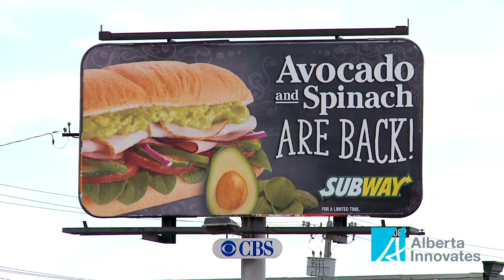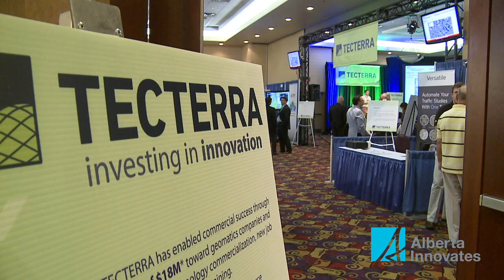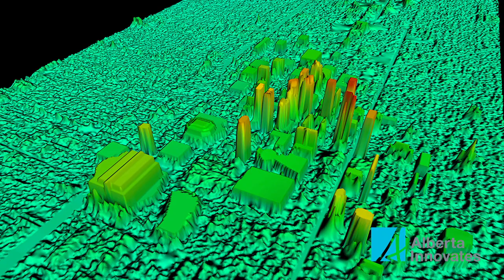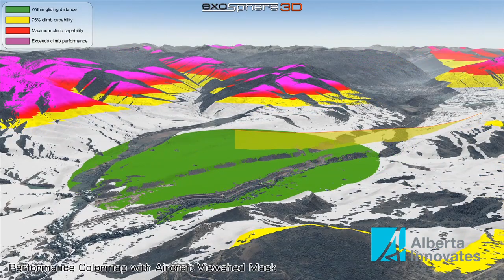INTERMAP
From better placement of billboards to mapping flood zones, Intermap helps achieve better answers by combining data from many different sources.  They do it with a technology called DemFusion, developed with the assistance of TECTERRA.

TECTERRA, one of Alberta Innovates-Technology Future's centres for applied research and product commercialization, helps companies bring innovative geomatics solutions
to market through investment and grant program support.